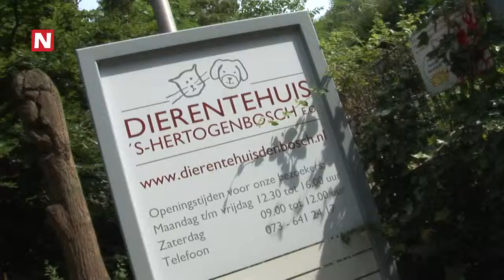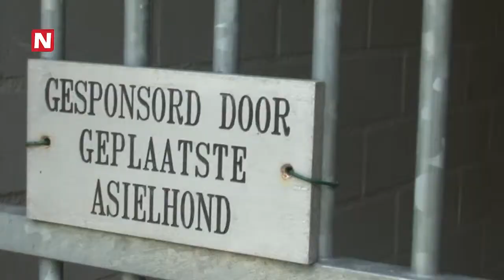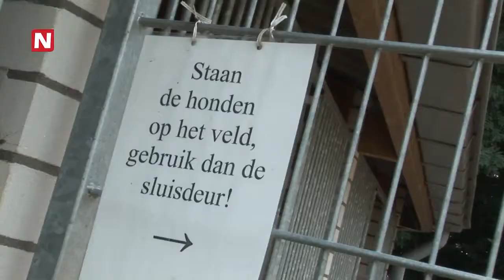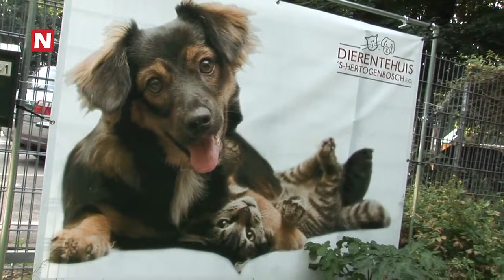Minder honden in Dierentehuis 's Hertogenbosch-Vught e.o.